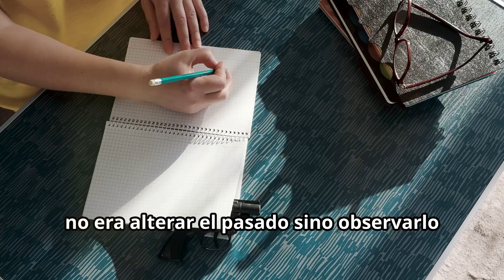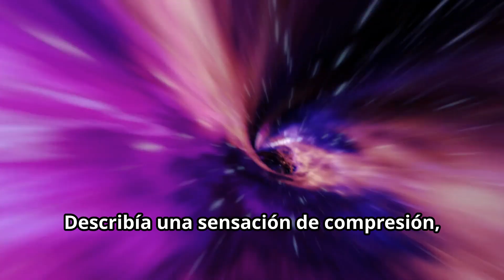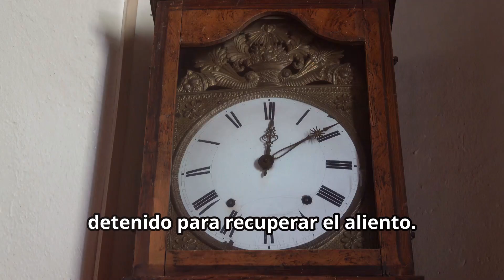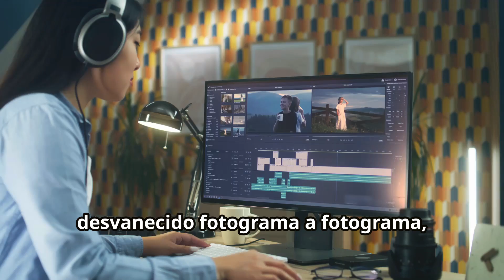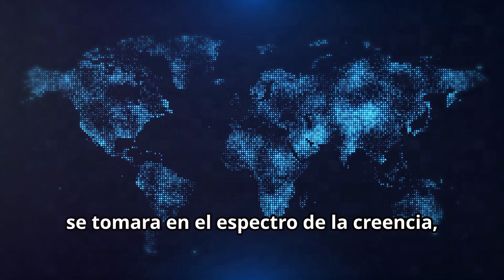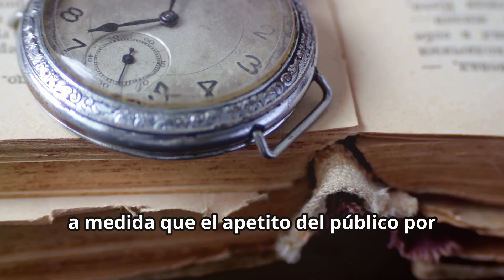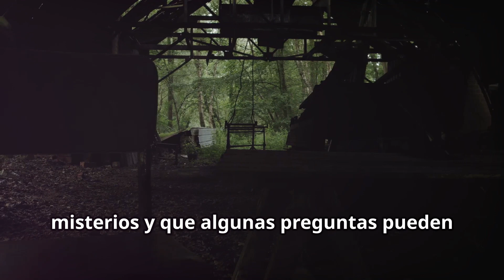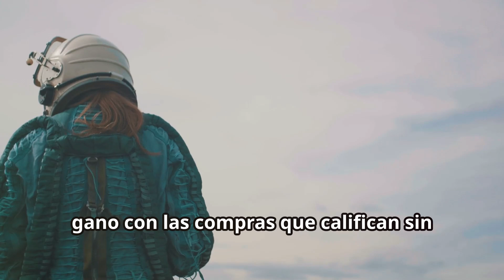LA HISTORIA DE VIAJES EN EL TIEMPO MÁS CONVINCENTE #2 | SPANISH | Superstar STEM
¿Quiere hacer videos como este? ¡Convierta texto en videos impresionantes en segundos! Obtenga IA GRATIS y desbloquee su potencial creativo. ¡Puede crear videos incluso mejores que los míos! No se requiere editor. Haga clic aquí para comenzar GRATIS

Si está listo para llevar su conocimiento espacial al siguiente nivel, consulte el telescopio y los binoculares

¡La profecía de un viajero en el tiempo se desarrolla en London Square! Sea testigo de lo imposible mientras un reloj rebobina el tiempo misteriosamente. ¿Es esta una prueba del viaje en el tiempo? Descubra la verdad detrás de este fenómeno alucinante. ¡No se pierda las imágenes impactantes!

Superstar STEM: ¿Tiene hambre de más contenido STEM alucinante? ¡Consulta las listas de reproducción para ver videos relacionados y adéntrate más en el fascinante mundo de la ciencia, la tecnología, la ingeniería y las matemáticas!

SSS0038